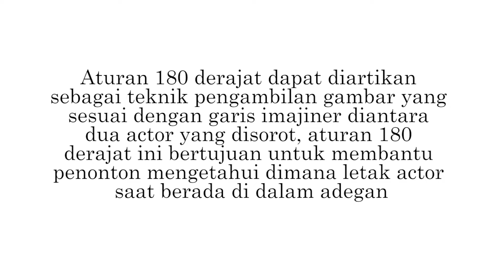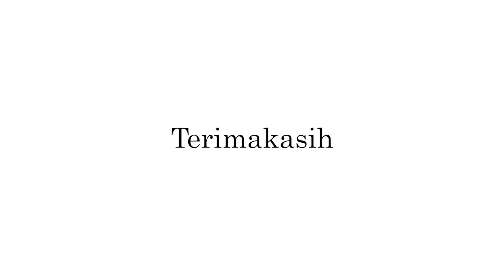Aturan 180 Derajat Dalam Film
Aturan 180 derajat dapat diartikan sebagai teknik pengambilan gambar yang sesuai dengan
garis imajiner diantara dua actor yang disorot, aturan 180 derajat ini bertujuan untuk membantu
penonton mengetahui dimana letak actor saat berada di dalam adegan, sebagai contoh terdapat
dua orang dalam satu scene sedang berbicara, di dalam kamera master yang menyorot kedua
orang tersebut, orang pertama diletakan di kanan frame dan orang kedua di kiri frame maka dari
itu saat kamera menyoroti salah satu dari actor tersebut maka peletakannya harus sesuai dengan
posisi actor berada atau berada di dalam poros, orang pertama tetap di kanan orang kedua tetap
di kiri.

Oleh :
Ahmad Thoyyib